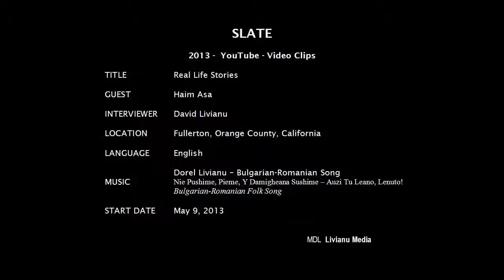Story 08. SHOAH'S BEST KEPT SECRET by RABBI HAIM ASA. 11:29 min. 2013.5.17.Fri.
A  New York minute Presents:

Rabbi Haim ASA is available for speaking engagements about:

1. The Holocaust -- The Shoah.
2. Human Rights (How Good People Can Become Monsters, Know Thy Past or Else, Help A Person -- Help The World, What Is A Righteous Person, etc).

1. The Holocaust -- The Shoah.
2. Human Rights (How Good People Can Become Monsters, Know Thy Past or Else, Help A Person -- Help The World, What Is A Righteous Person, etc).